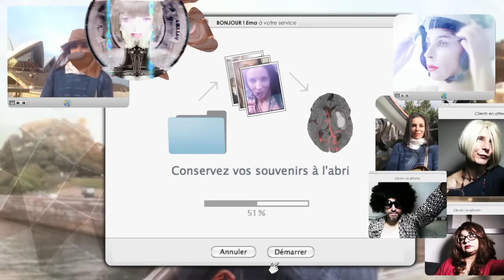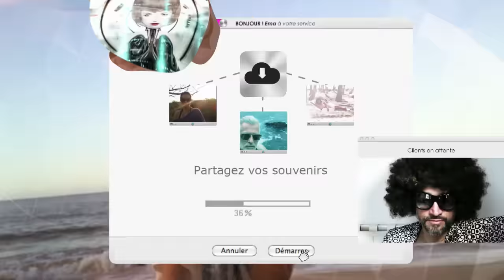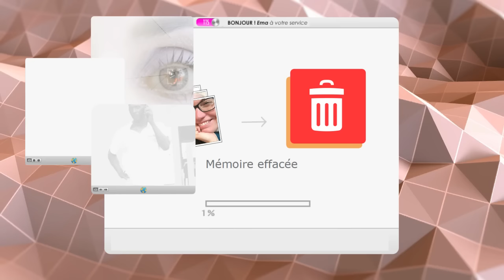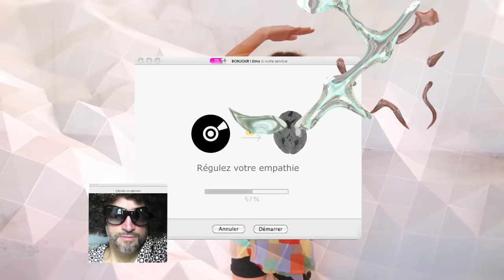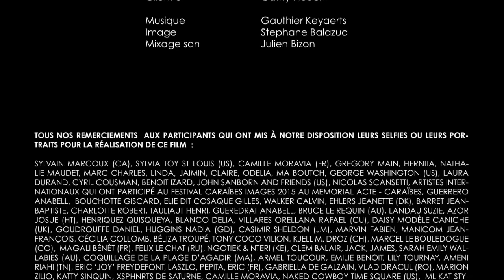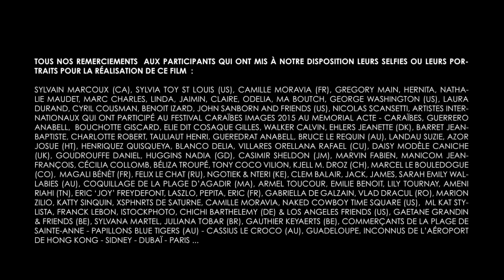FICTION | COURT-MÉTRAGE | LA MÉMOIRE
DIVERTISSEMENT / LA MEMOIRE I MEMORY I 记忆
(émission pilote)

CH：

片名： 记忆
执导：JML  / Najoua Ferréol
持续时间：5'12 ( 5分12秒)
国家：法国
分类：喜剧，纪录片，小说，科幻小说
第四集( 源自E.ROOTS : E 世代新人类)

引言 :
人类革命性的发明促进人类的突变开始！该公司TTS（超人类主义通信电信系统）推出的全新产品：大脑植入物，來提高人类的内存记忆。此项重大革新,将彻底改变电信市场和网际网络连接的对象！

简介：
不幸的是，里面充满不切实际的过度行销承诺，与现实情况截然不同。

消费者去电申请索赔的吶喊声充爆了客诉专线，公司任由(患有“无手机恐惧症”的)消费者逐渐陷入恐慌之中…

补充解释：
“无手机恐惧症”：这种症状主要表现为对手机的过度依赖心理,一旦失去这种联系,就会造成心理不适,甚至产生过度恐惧。因此又称为“手机依赖症”或是“手机焦虑症”。

- 中文字幕翻译员：李庆怡

Réalisateurs :  JML / Najoua Ferréol
Durée : 5'12
Pays : France
Catégorie : Comédie, Docu-Fiction, Science fiction
Ep. 4 - (E.ROOTS. Origines du transhumanisme)

La mutation de l'humanité a commencé. La société TTS (TRANSHUMANISM TELECOM SYSTEM) lance une prothèse cérébrale pour doper la mémoire. Une innovation majeure qui va révolutionner le marché des télécommunications et des objets connectés. Au delà de la promesse marketing, la réalité est toute autre. Le service client est saturé de réclamations et les consommateurs nomophobes ** cèdent à la panique  (...)

** La nomophobie est une phobie liée à la peur excessive d'être séparé de son téléphone mobile ou de tout autre objet connecté.

Auteurs/Réalisateurs :  JML / Najoua Ferréol
Égérie TTS          Najoua Ferréol
Opératrice TTS  Cathy Nouchi
Client 1                Caroline Franc
Client 2                Christophe Lepel Cointet
Client 3                Cathy Nouchi
Musique              Gauthier Keyaerts
Image                  Stephane Balazuc
Mixage son         Julien Bizon

Tous nos remerciements aux participants qui ont mis à notre disposition leurs selfies ou leurs portraits pour la réalisation de ce film. aucun animal n’a été maltraité durant le tournage.

ENG:
MEMORY

Directors: José Man Lius / Najoua Ferreol
Duration: 5'12
Country: France
Category: Comedy, Doc-Fiction, Sci-Fi

Ep. 4: E.ROOTS Origins of Transhumanism

The human revolution was set in motion. The mutation of humanity began.
The TTS company (TRANSHUMANISM TELECOM SYSTEM) launches its brand-new product, a brain implant to boost human memory. A major innovation that will revolutionize the telecommunications market and the way by which we are connected.
Unfortunately, behind marketing promises, the reality is different. TTS Customer service becomes saturated with claims and nomophobic ** outcries.

** The NOMOPHOBIA, also known as "no-mobile-phone phobia", is a specific fear (more like anxiety) of being out of mobile phone contact resulted by its excessive use. The symptoms, like low respiratory alterations, trembling, low self-esteem, loneliness, perspiration, depression, panic, may be caused by various mental disorders.

Many thanks to the participants who have gave the right to use their selfies/portraits for realization of this film.
NOTE: no animal was harmed during the shooting process.